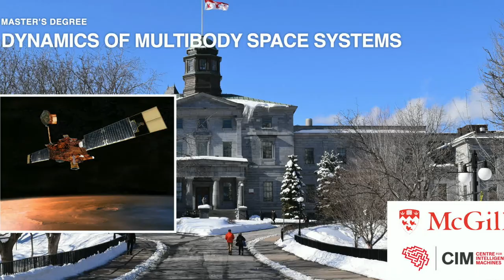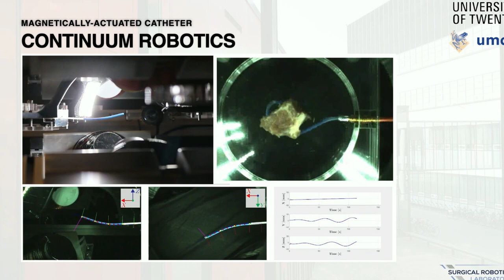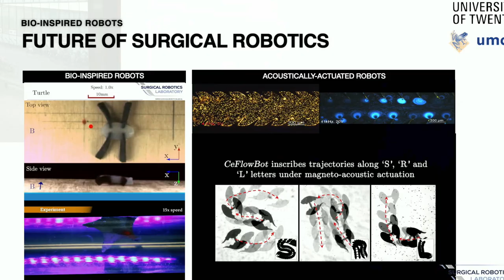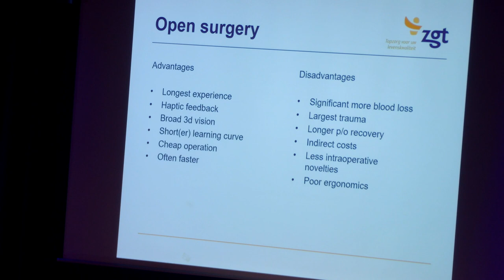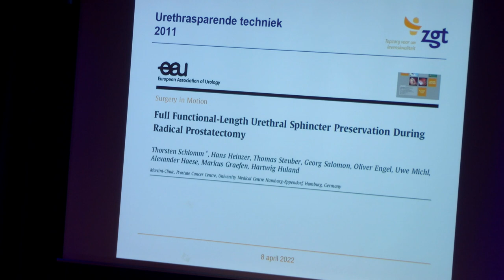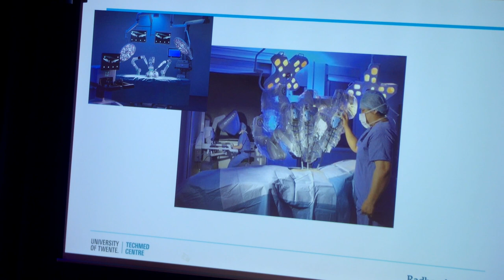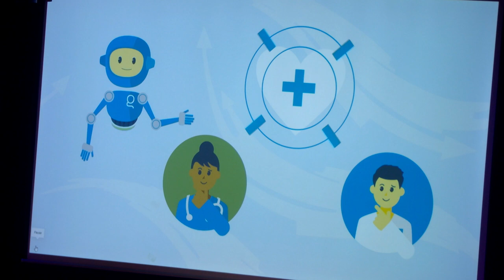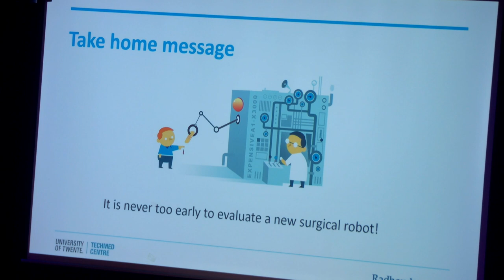Robots in hospital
The field of surgical robotics is rapidly evolving. Think of snake-like robots which can enter the body and have amazing dexterity and steerabilty. Imagine how tiny magnetically-controlled robots can diagnose and treat diseases from within the body. We are not far away from swallowing our surgeons! Prof dr ir Sarthak Misra is leader of the Surgical Robotics Laboratory (UT) and develops techniques to reach challenging locations within the body. Dr Herman Roelink is a urologist at ZGT-hospital and operates on patients using robotic arms. Prof dr Maroeska Rovers, scientific director of the TechMed Centre and professor Medical Technology and Innovation (Radboud UMC), reflects on the future of robotics in hospitals.

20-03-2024